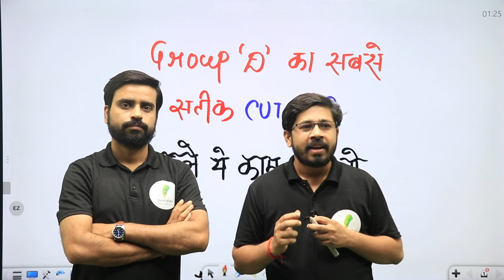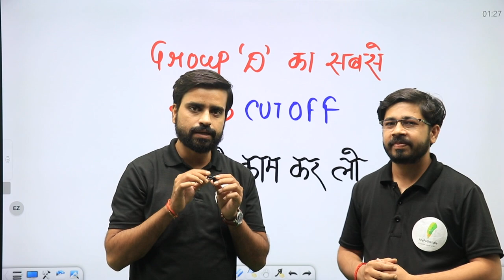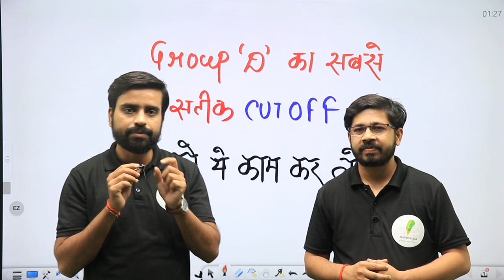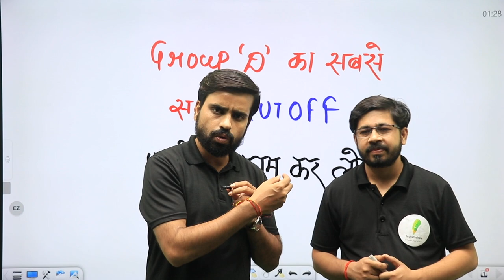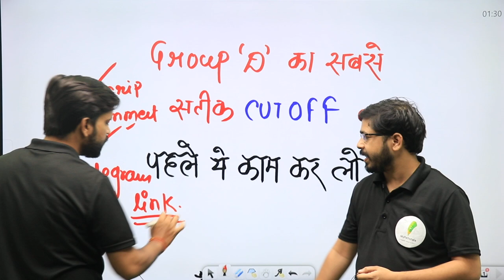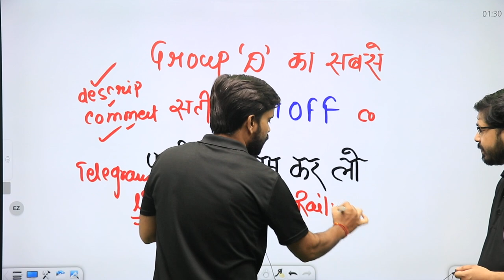Group D का सबसे सटीक Cutoff | पहले ये काम कर लो 🔥🔥🔥 Yogi sir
Group D के cutoff के लिए ये google फॉर्म सब बच्चे जरुर भरे

______________________🔥Playlist Section🔥_______________________